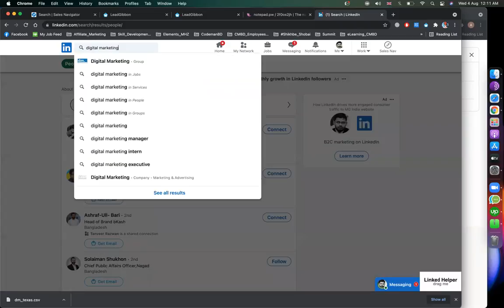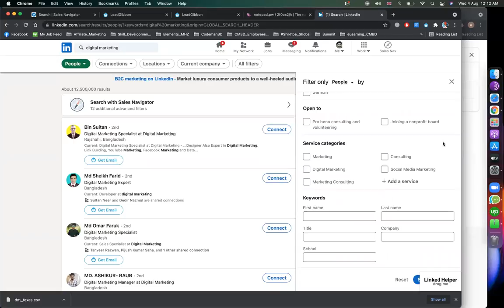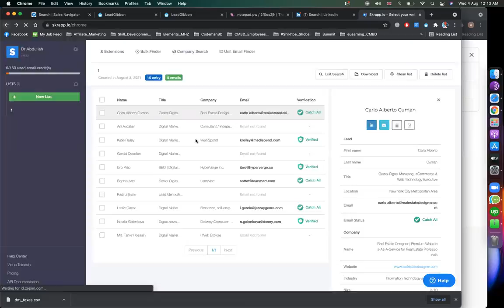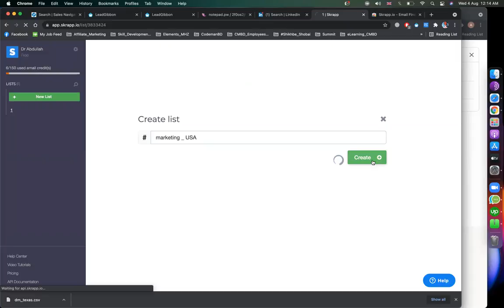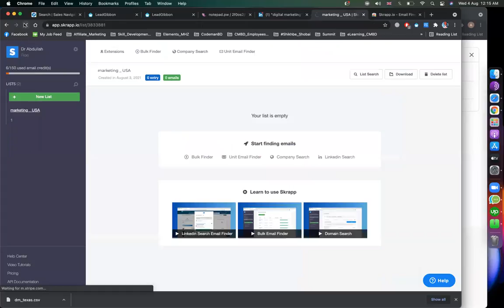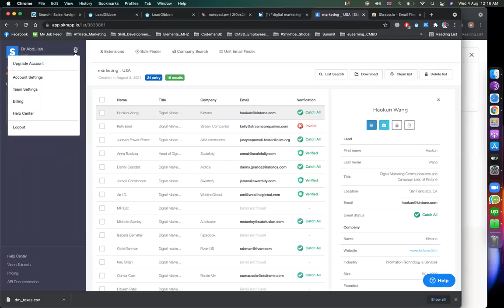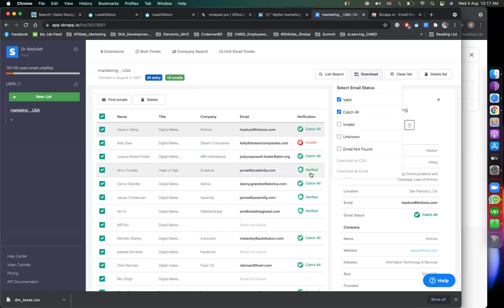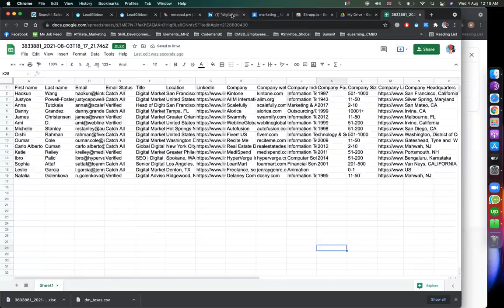Find email address from linkedin By Skrapp.io | Lead Generation Bangla Tutorial